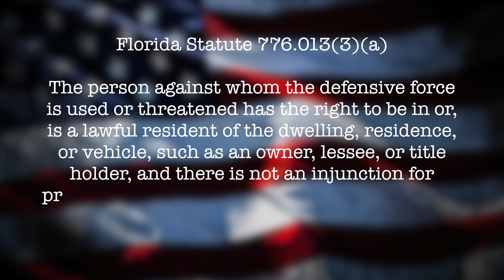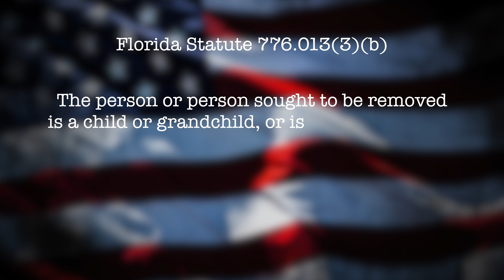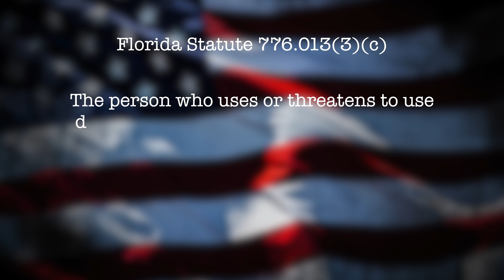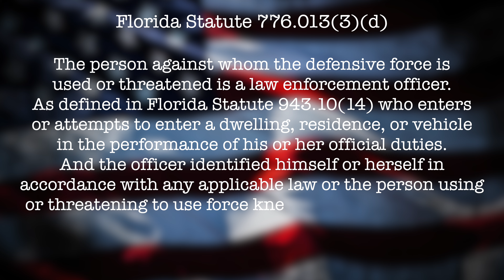Florida Concealed Carry: What Can Remove Those Presumptions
We all know that it is very important for gun owners to understand different gun laws because sometimes, situations can be very tricky. In this video, Ryan will discuss the 4 ways to eliminate the presumptions given in the Florida Castle Doctrine Law with reference to Florida Statute 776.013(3).

TRAINING COURSES
Florida Concealed Carry Course

TimeStamps
0:00 Intro
0:02 What can remove the presumptions in the Florida Castle Doctrine Law?
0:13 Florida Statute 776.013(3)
0:20 The first way to eliminate the presumptions
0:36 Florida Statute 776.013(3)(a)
1:02 The second way to eliminate the presumptions
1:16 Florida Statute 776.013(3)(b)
2:01 The third way to eliminate the presumptions
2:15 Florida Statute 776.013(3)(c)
2:39 The fourth way to eliminate the presumptions
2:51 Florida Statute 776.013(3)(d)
FOLLOW ME IN THESE PLACES FOR UPDATES